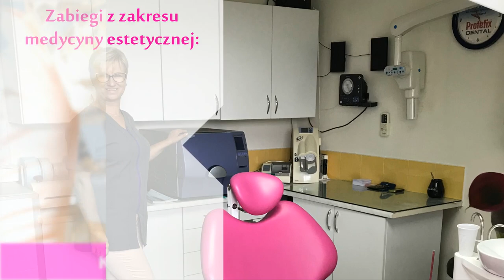Stomatolog leczenie zębów medycyna estetyczna Urszulin Kozłowska Agata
Stomatolog Agata Kozłowska prowadzi gabinet stomatologiczny mieszczący się w Urszulinie, w województwie lubelskim.

Opieką stomatologiczną otacza zarówno dzieci, jak i dorosłych. Zajmuje się kompleksowym leczeniem zębów, w tym również leczeniem kanałowym. Wykonujemy zabiegi z zakresu stomatologii zachowawczej oraz stomatologii estetycznej.

Zajmuje się także przeprowadzaniem zabiegów z medycyny estetycznej. Jest to m.in. mezoterapia igłowa, lifting twarzy czy wypełnianie zmarszczek. Wykonuje też zabiegi z wykorzystaniem kwasu hialuronowego i botoksu.